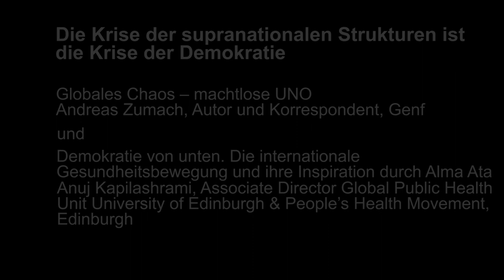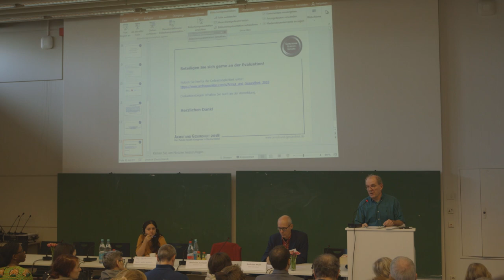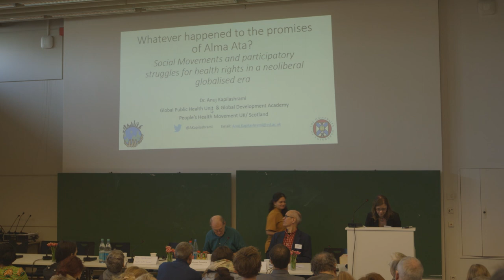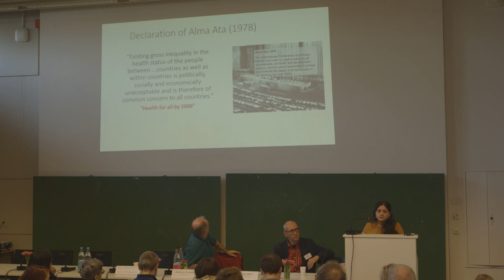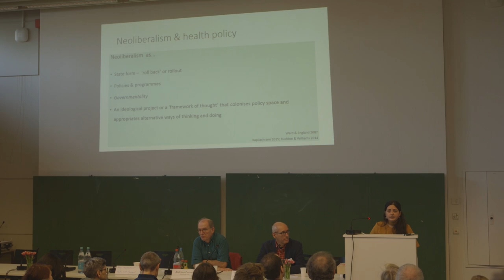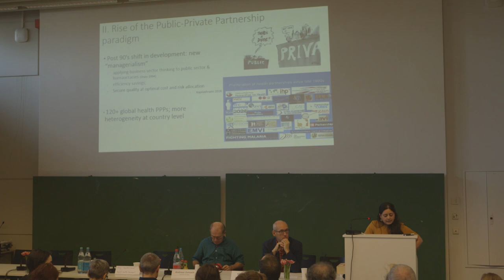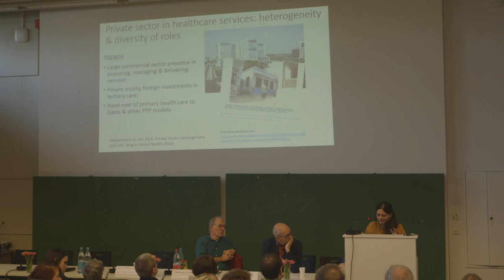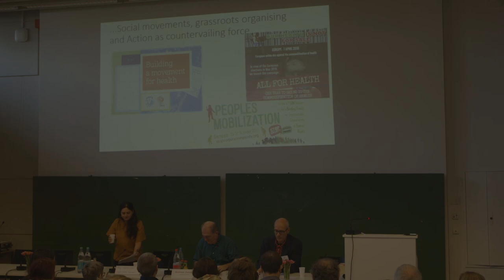Globales Chaos – machtlose UNO / Demokratie von unten. Die internationale Gesundheitsbewegung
Andreas Zumach ist Autor und Korrespondent bei den Vereinten Nationen in Genf. Er ist dort als Korrespondent für Printmedien, Rundfunk- und Fernsehsender sowie Onlineformte tätig. Er studierte an der Universität zu Köln Volkswirtschaftslehre und Journalismus. Seine Schwerpunkte hat Andreas Zumach unter anderem auf die UNO, die Flüchtlingspolitik und internationale Konflikte gesetzt. So wurde ihm 2009 der Göttinger Friedenspreis verliehen für seine Berichterstattung zu Friedens- und sicherheitspolitischen Themen.

Dr. Anuj Kapilashrami ist eine akademische Aktivistin, die im Bereich globale Gesundheitspolitik lehrt und stellvertretende Direktorin der Global Development Academy der University of Edinburgh ist. Sie hat einen interdisziplinären Hintergrund aus den Bereichen der Soziologie und Public Health und arbeitet zu der politischen Ökonomie von Gesundheit mit einem besonderen Interesse an sozialer Gerechtigkeit. Sie ist ein langjähriges Mitglied des  People’s Health movement (PHM). Früher hat Sie sich mit Gesundheit und Frauenbewegungen in Indien beschäftigt und war zudem Programmkoordinatorin der Sama- resource group für gender und Gesundheit in Delhi.

Die Weltgesundheitsorganisation (WHO) steht im 70. Jahr ihres Bestehens an einem Scheideweg. Auf dem Spiel stehen ihre Eigenständigkeit, ihre Legitimität und ihre Befähigung, weiterhin die führende Institution in Fragen der globalen Gesundheit zu bleiben.

Wie lässt sich die Bedeutung der WHO als Institution für globale Gesundheitsrechte und -politiken wieder herstellen? Wie lässt sich der fortschrittliche Geist von Alma Ata zurückerobern?

 Große Geldgeber wie die Bill & Melinda Gates Stiftung – 80% ihrer Mittel sind projektgebunden – können massiv Einfluss auf die Ausrichtung der WHO nehmen. Ihre finanzielle Abhängigkeit begünstigt zudem den Einfluss von "Big Pharma" und damit eines technisch-medizinischen Blicks auf die Weltgesundheit. Zuletzt wurden die Defizite und Risiken einer derart geschwächten WHO in der Ebola-Epidemie offenkundig.

Die WHO hat viele ihrer Interessenkonflikte selbst geschaffen indem sie die Türen für Pharma und Philanthrokapitalisten weit geöffnet hat und versäumte, bei ihren Mitgliedsstaaten die Erhöhung der ungebundenen Beiträge einzufordern und damit die finanzielle Unabhängigkeit zu sichern.

Zugleich gelingt es der WHO immer wieder, sich als die zentrale Institution für globale Gesundheitsrechte und -politiken zu profilieren: Vor genau 40 Jahren bekannten sich die Mitgliedsstaaten der WHO in der »Erklärung von Alma Ata« dazu, dass Gesundheit immer auch eine Frage der Menschenrechte und damit der Gerechtigkeit, der Gleichheit und der Partizipation ist.  Damals wurde das grundlegende Konzept der Basisgesundheitsversorgung (Primary Health Care - PHC) ausgerufen und damit auch ein neues Verständnis von Gesundheit, das weit über die Medizin hinausreichte.